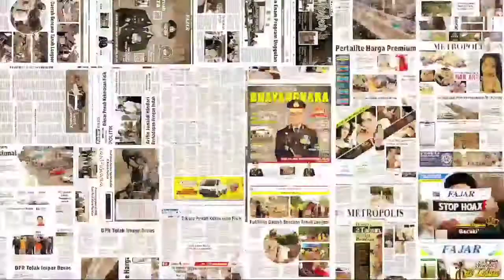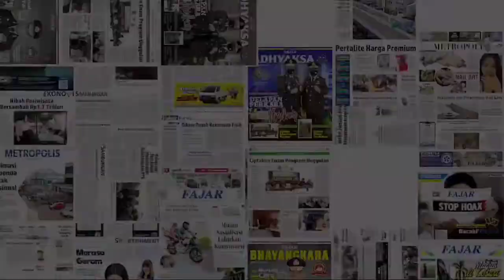Danny Luncurkan Satgas Detektor, Ribuan Orang Kumpul di Karebosi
Tim Detektor Monitoring 24 Jam

Wali Kota Makassar, Moh Ramdhan Pomanto resmi meluncurkan satgas Detektor. Ada 15.306 ornag tersebar di 5.000 RT se-Kota Makassar, Jumat, 2 Juli.

Tim ini akan memonitoring setiap hari selama 24 jam. Tim akan bergerak masif dibekali baju hazmat, vitamin, masker, hensanitizer, termogan, dan alat kesehatan lainnya,

Moh Ramdhan Pomanto mengatakan, dengan adanya tim detektor tidak ada lagi kata bahwa takut periksa jika mengalami gejala Covid-19.

“Jadi nanti itu, proses screning massal setiap bulan, namun jika ada yang terkonfirmasi positif langsung dilakukan screning,” tuturnya. (sal)